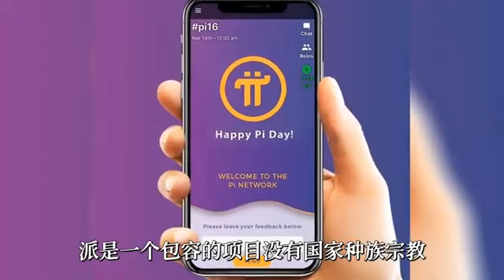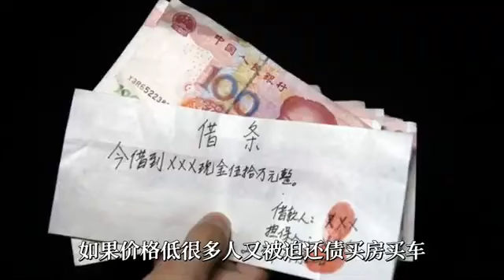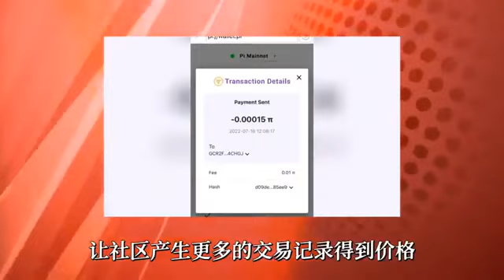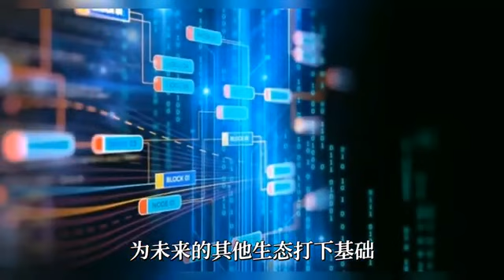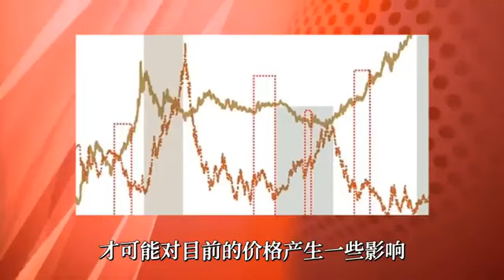pi network 藤森雨夜声明，她不是日本人～～